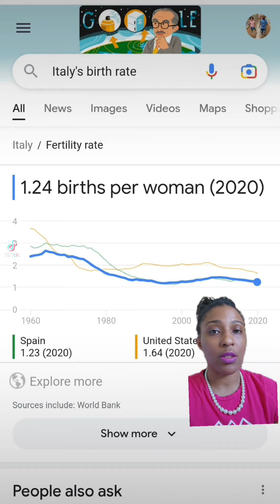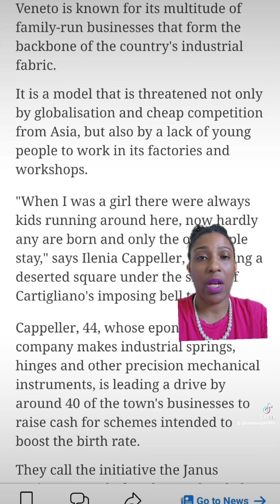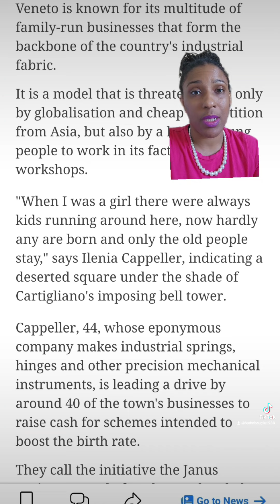Italy's Birth Dearth and What Some Employers are Doing About It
Let's look at Italy's birth rate decline.